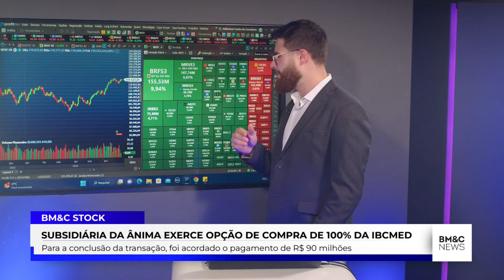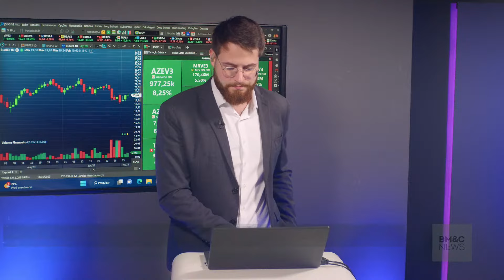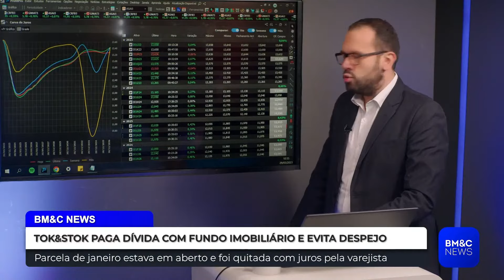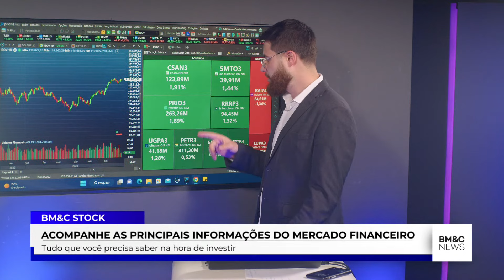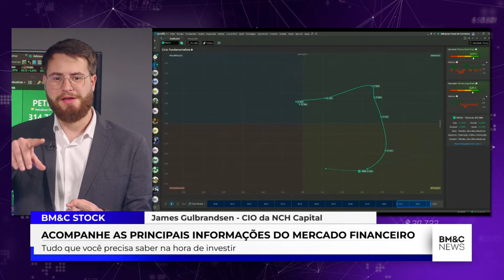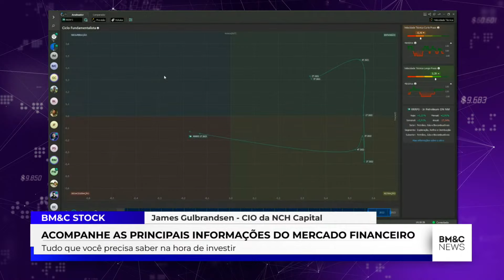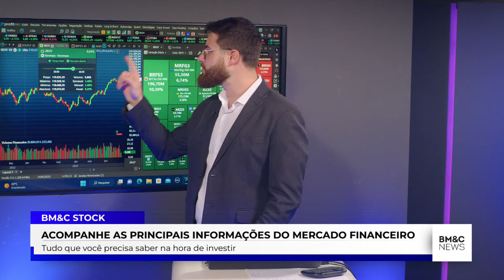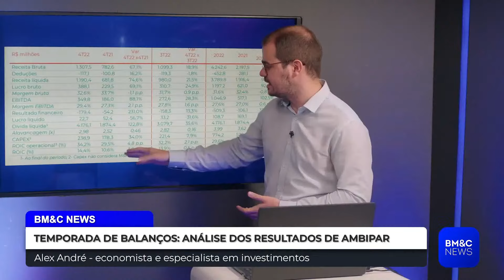ATA DO FOMC, ECONOMIA INTERNACIONAL E EXPECTATIVAS DO MERCADO | STOCK 05/07/23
Acompanhe os movimentos políticos e as notícias que impactam o seu dia.